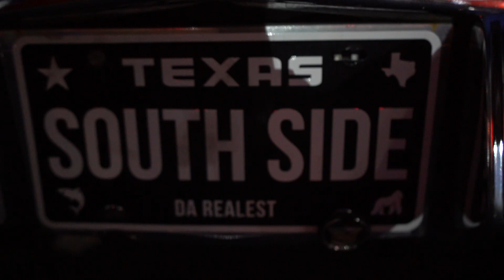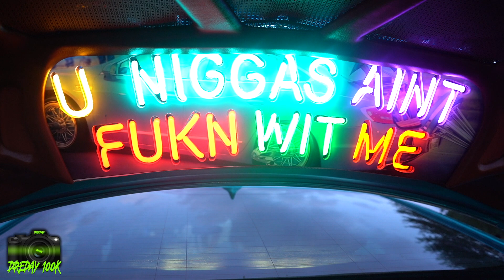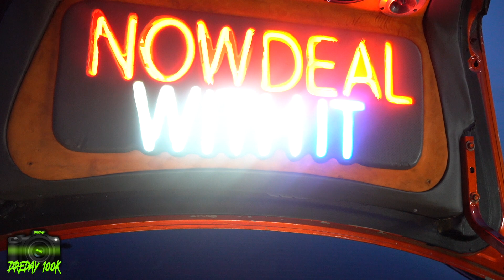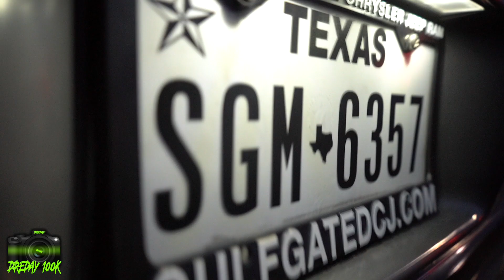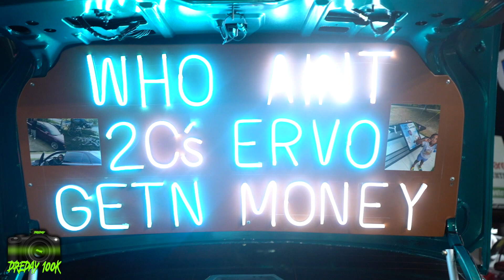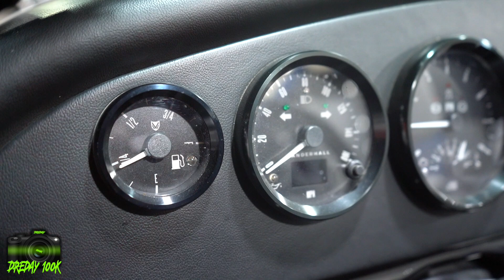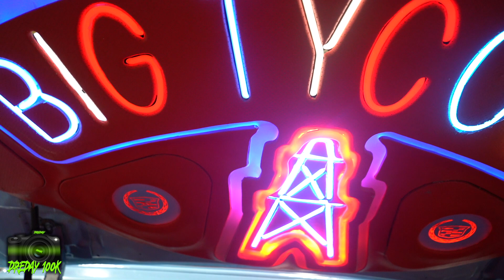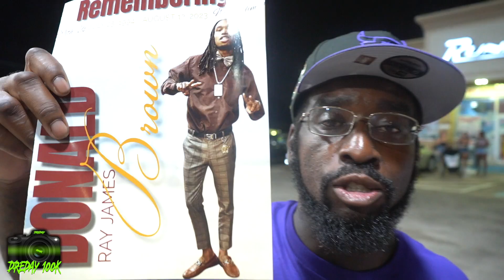HOUSTON TEXAS SUNDAY FUNDAY!!! (MUST WATCH)***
LET ME KNOW WHAT YOU GUYS WANT TO SEE🎯

DREDAY_TV📲📲📲📲

N SUPPORT❤️❤️❤️

THUMBNAIL PIC‼️
KWEENSHOOTER IG FOLLOW HER SHOW LOVE